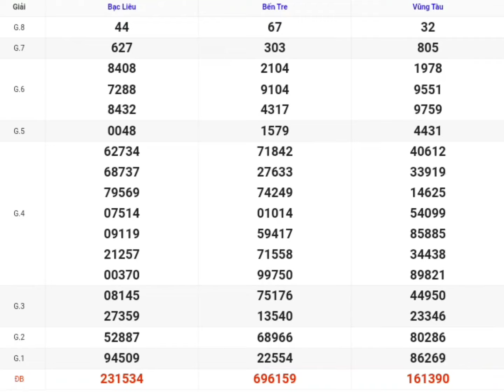xsmn | quay thử kết quả xổ số miền nam p10 hôm nay 02-07-2024 xs bến tre, vũng tàu, bạc liêu